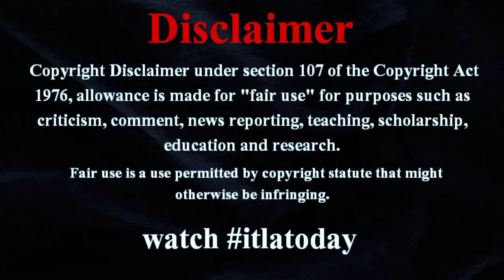山田邦子、KANさん訃報にショック 「さよならだけどさよならじゃない」担当の縁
山田邦子、KANさん訃報にショック　「さよならだけどさよならじゃない」担当の縁 itlatoday シンガー・ソングライターのKANさんが亡くなった。61歳だった。KANさんが手がけた、やまだかつてないWink#itlatodayworldnews 「さよならだけどさよならじゃない」を歌唱した山田邦子は同日、japannewstoday 自身のブログを更新し、worldnews 思いをしたためた。 【写真】今月初めにも…“ぶりっ子写真”を公開していたKANさん itlatodaynews 　山田は「KANちゃんが?!」とのタイトルで「ええっ!!嘘でしょ？KANちゃんが？ごめんなさい、何も知らなかった。ショック!!」とかなしみをつづった。